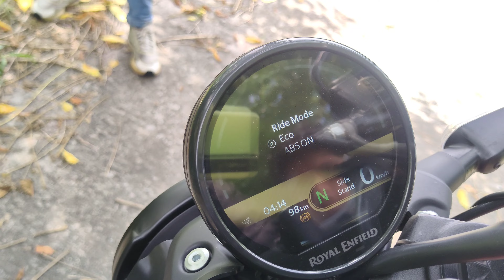Guerrilla 450 Road Presence 🤩 | Kya Bike Banai He RE Ne 🔥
2024 Royal Enfield Guerrilla 450 Review Is shown in this Video.

     Topics Covered in this Video:

All New 2024 Royal Enfield Guerrilla 450 Review

2024 Royal Enfield Guerrilla 450 Review

All New 2024 Royal Enfield Guerrilla 450 Ride Review

All New 2024 Royal Enfield Guerrilla 450 Ride

All New 2024 Royal Enfield Guerrilla 450 Price

All New 2024 Royal Enfield Guerrilla 450 Mileage

All New 2024 Royal Enfield Guerrilla 450 Exaust Sound

All New 2024 Royal Enfield Guerrilla 450 All features

Royal Enfield Guerrilla 450 is a bike available in 3 varient and 5 colours. The Royal Enfield Guerrilla 450 Is powered by 452cc Bs6 engine which develops a power of 39.47bhp and a torque of 40NM Both front and rear Disc brakes 450 comes up with anti locking braking system. Bike weight 185kg and has a fuel tank capacity 11 litres Engine acts as a stressed member in a steel tubular the side frame is suspended by a 43mm telescopic fork and a pre load adjustable mono shock Bike rides on 17 inch alloy wheels and interestingly it has chunky Tyres at the front there is a 120 section tyre while at the rear there 160 section tyre that makes the guerrilla 450 The Bike With the widest rear tyre in the segment.

Braking Duties meanwhile ar carried Out by a 310mm disc at the front with a dual piston calliper while at the rear there is a 270mm disc with a single piston calliper, dual channel abs is standard The Bike tips the scale at 185 kgs kerb while the ground clearance is 169mm

This bike is available in 3 varients
 Analogue Dash And Flash. the base variant gets an analogue digital instrument cluster while a triper navigation pod is offered as an option. The top varient has a TFT display with bluetooth Connectivity and Google based navigation.

Showroom address- Sareen moters tilak nagar  near Vijay intercontinental
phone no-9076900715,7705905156